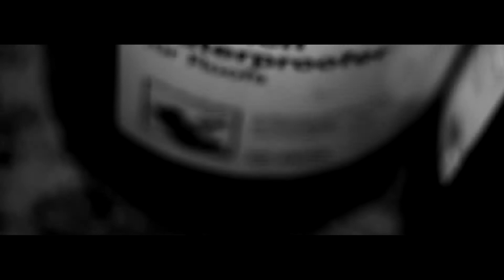MISSIN - THIS IS JUST A STATEMENT - OFFICIAL NET VIDEO- DOUBLE VISION MEDIA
MISSIN NEW OFFICAIL NET VIDEO - SHOT.DIRECTED AND EDITED BY B DOT REMEMBER TO COMMENT AND LIKE THE VIDEO AND SUPPORT THE ARTIST

MISSIN THIS IS JUST A STATMENT A BIG THANKS TO ONE TIME ENTERTAINMENT FOR HELPING WITH THE FILMING AND DIRECTING OF THE VIDEO AND CANT WAIT FOR THE OFFICIAL VID
NUFF LOVE NUFF RESPECT AND TO MY RIGHT HAND MAN BDOT FOR THE VIDEO SUPPORT CANT WAIT TO SEE YOUR EDIT GASSED FOR THE LIGHT VIDEO JHEEEEEZZZZ

Missin On Twitter @MissinProd
Double Vision Media on Twitter @D_V_Media